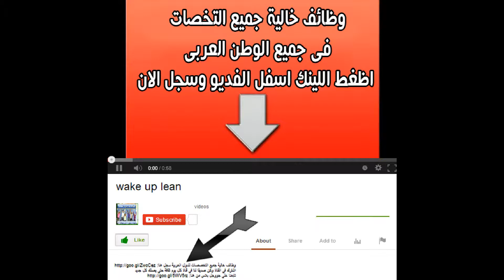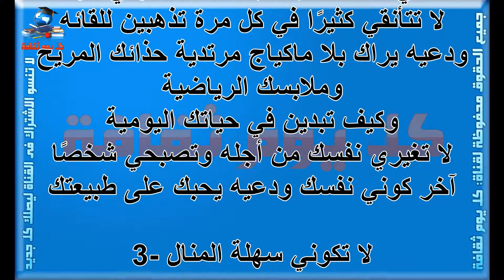الأخطاء الشائعة التي ترتكبها الفتيات خلال فترة الخطوبة موضوع مهم